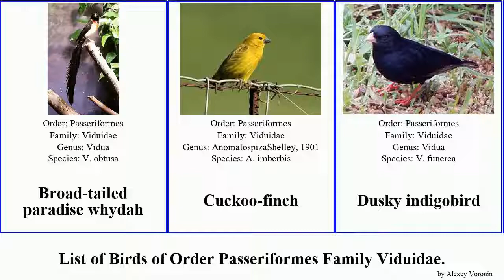Birds of Order Passeriformes Family Viduidae whydah indigobird Cuckoo-finch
Broad-tailed paradise whydah
Cuckoo-finch
Dusky indigobird
Exclamatory paradise whydah
Jos Plateau indigobird
Long-tailed paradise whydah
Pin-tailed whydah
Purple indigobird
Sahel paradise whydah
Shaft-tailed whydah
Steel-blue whydah
Straw-tailed whydah
Village indigobird